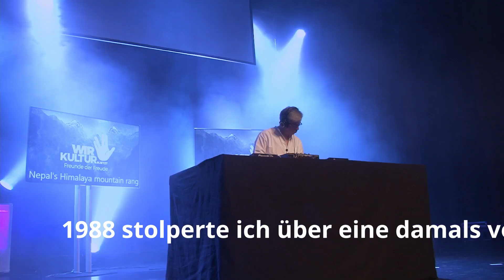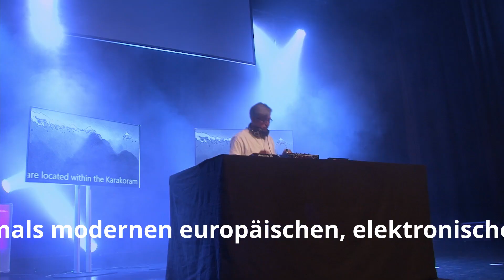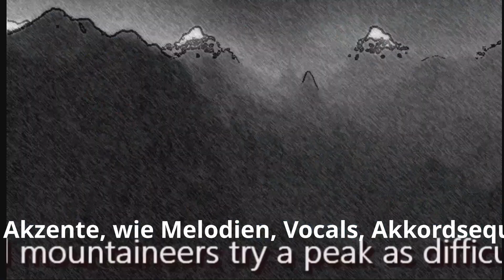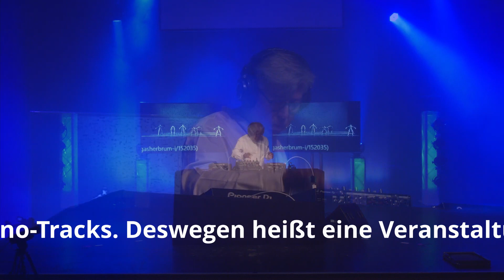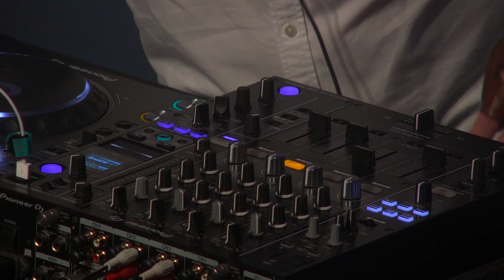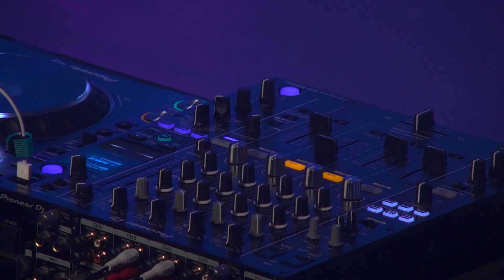PROF. DR. CHRISTIAN ZICH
BEGEISTERUNG DJING - in CONCERT
Elektronische Beats vom Professor. Willkommen beim WIRKULTUR-RAVE.